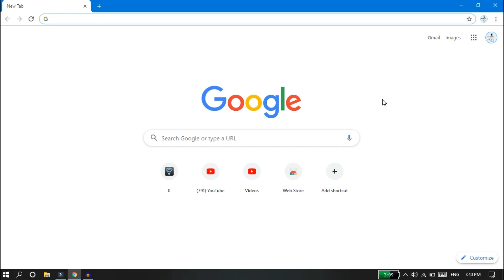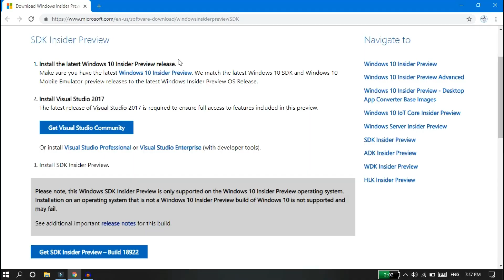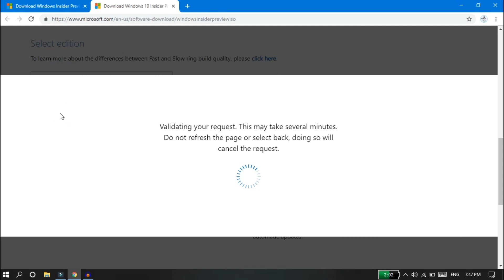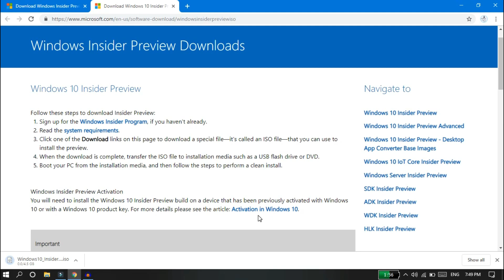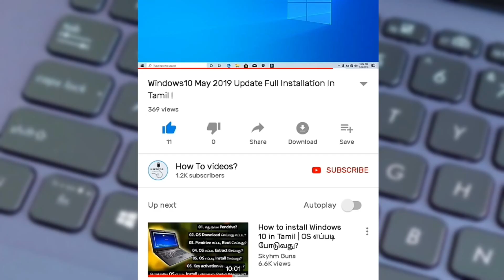How To Join Windows 10 Insider Preview In Tamil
in this video how to join windows 10 insider preview.. Click Down the
Link Discription Bellow!